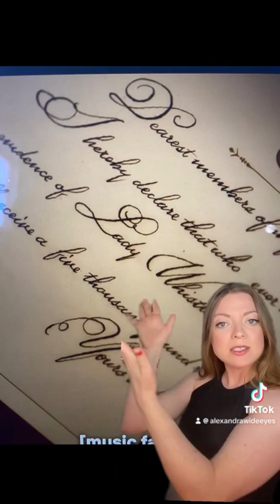BRIDGERTON RECAP | S3E5